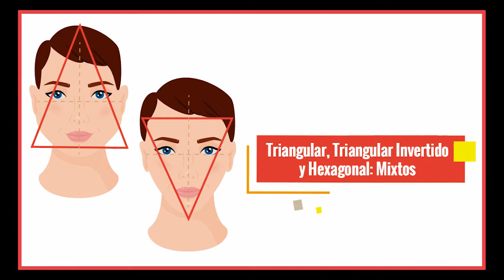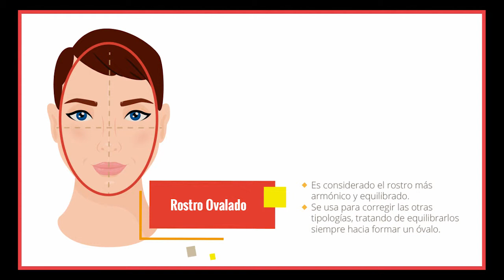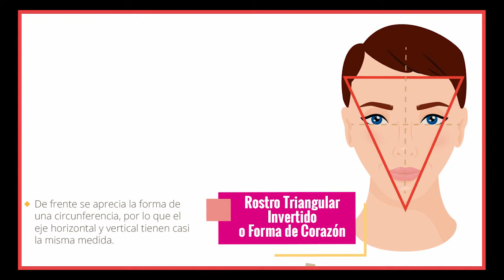Curso de Maquillaje: Tipos de Rostro en Maquillaje Profesional